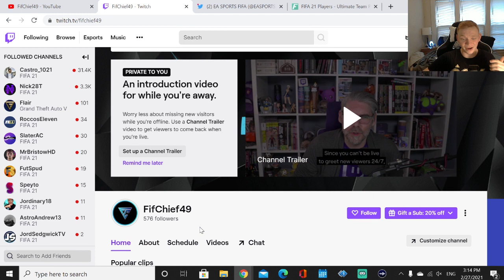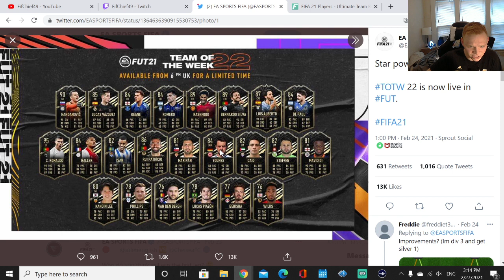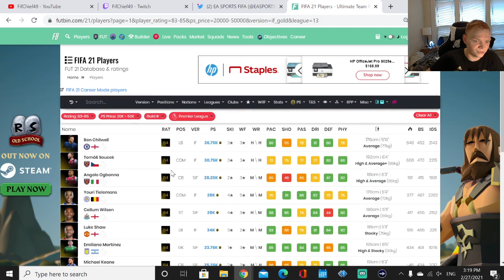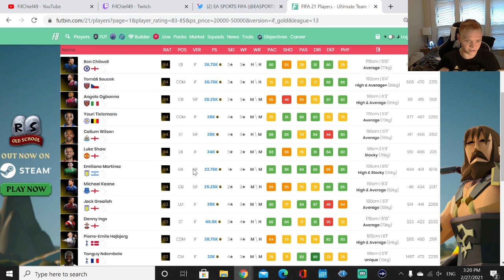INSANE FIFA 21 TOTW INVESTMENT TO MAKE EASY COINS! BUY THESE PLAYERS NOW TO MAKE A MILLION COINS!